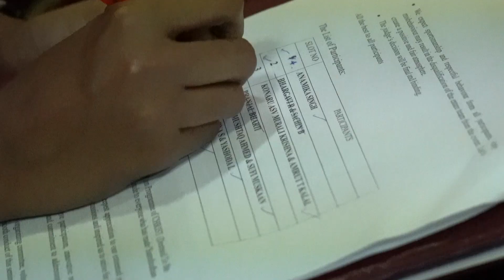SAMSHODHAN 2024 (after movie)